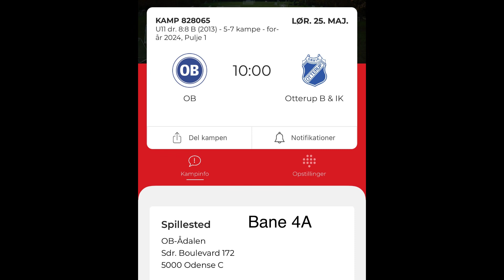Lørdag 25. maj i Ådalen